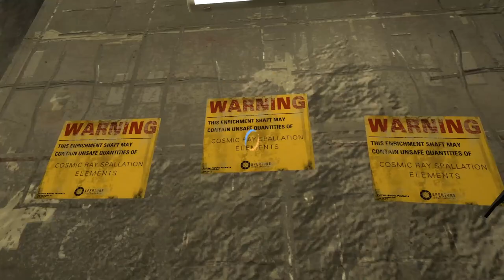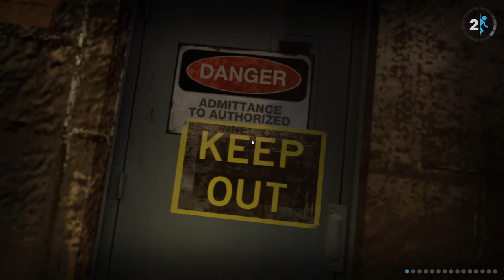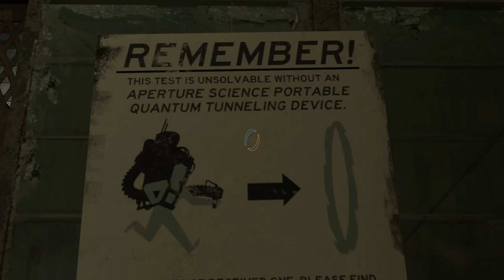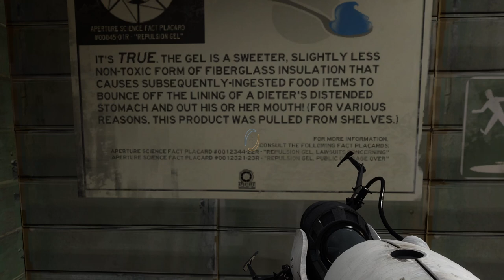Portal 2 - Let's Play - Ep. 03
Hi guys.
Join me as we rediscover the Portal Series.
I hope you'll enjoy this one.